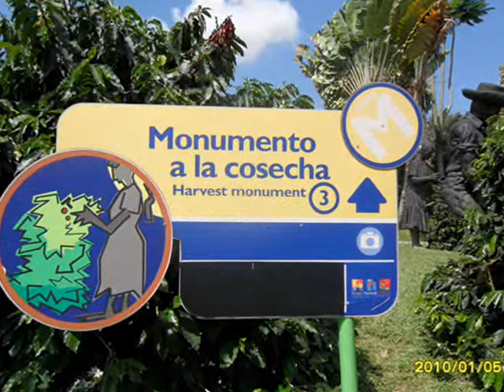PARCAS [7/7] EJE CAFETERO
7a. (ULTIMA) PARTE DEL PASEO AL EJE CAFETERO DE DIC. 30 AL 06 DE ENE.DE 2010 ORGANIZADO POR MIS HERMANOS DOLLY Y HERNEY. Gracias.